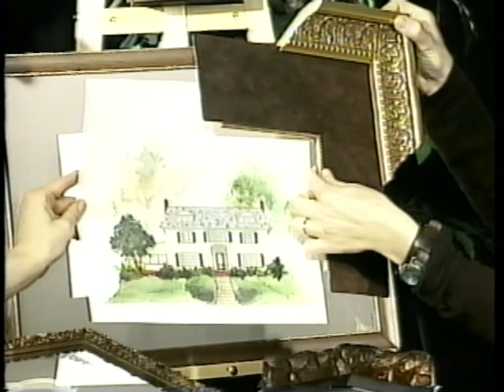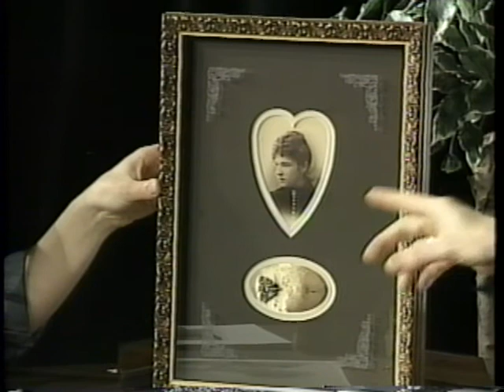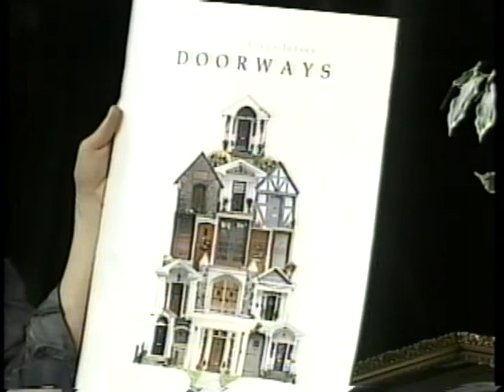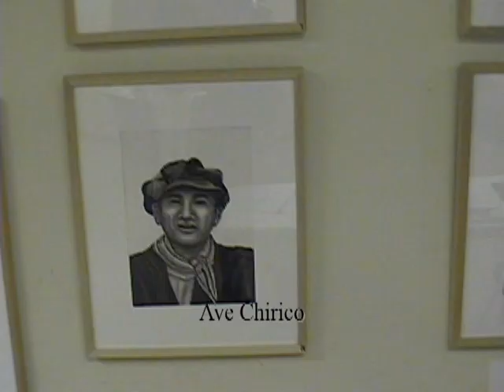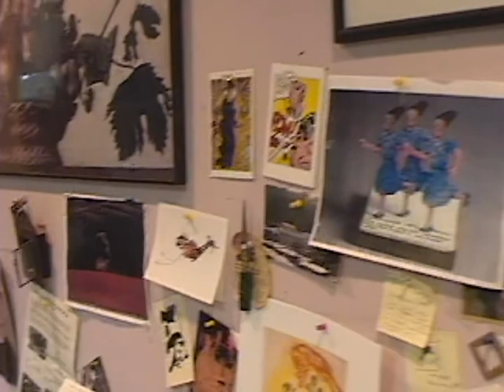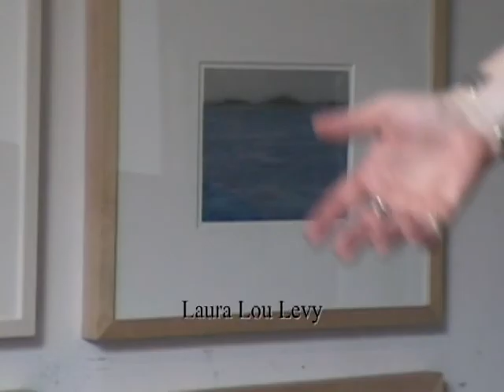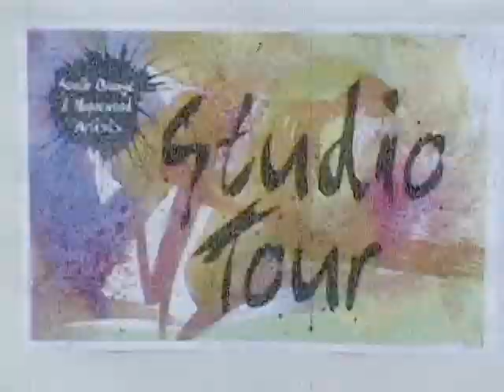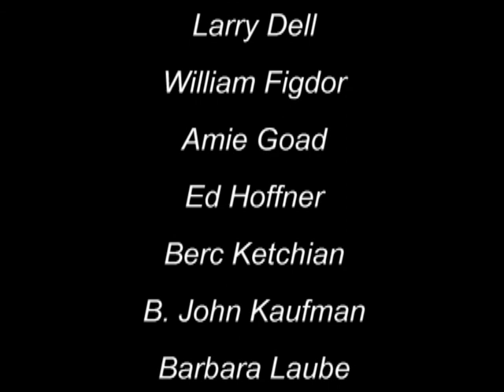Meet the Artist- Interview with Krista Fahey of Mona Lisa Gallery and Framing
Interview with Krista Fahey of Mona Lisa Gallery and Framing